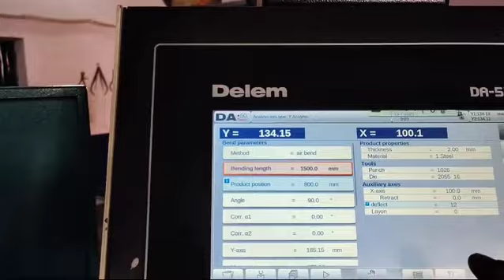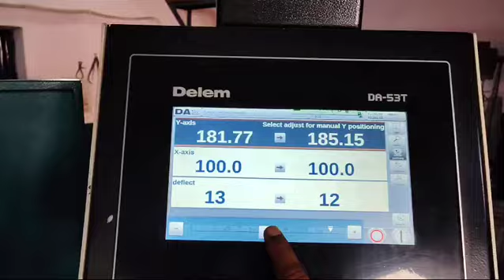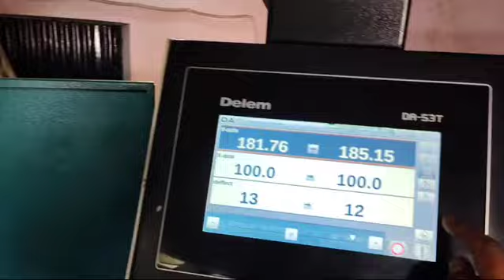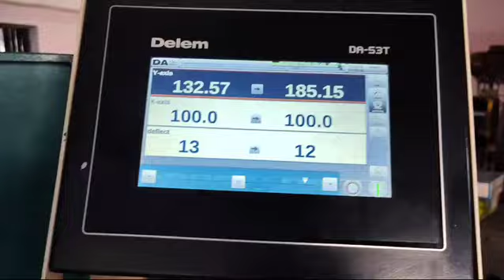BENDING MACHINE DELLEM 53 T bess set full information. bending machine chalana sikhy 9990 415182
jo bhi person CNC bending machine chalana sikhana chahta hai vah contact mein 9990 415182